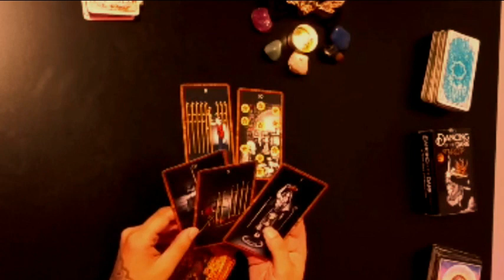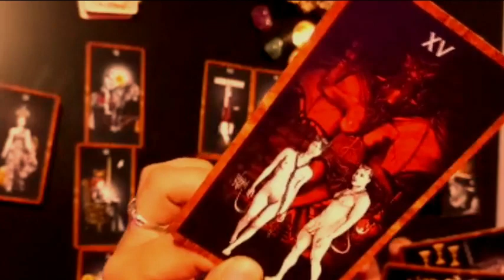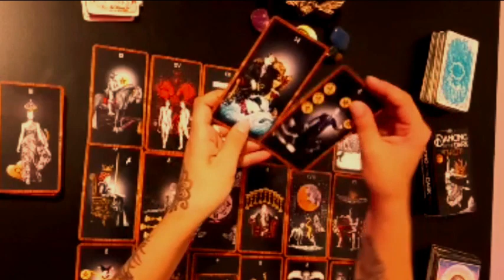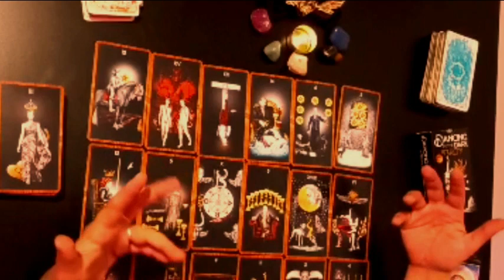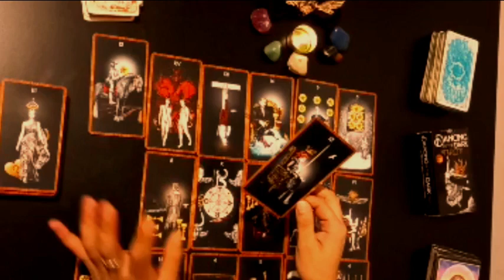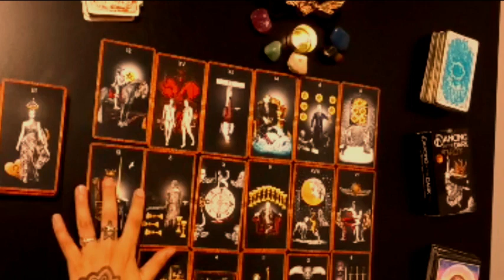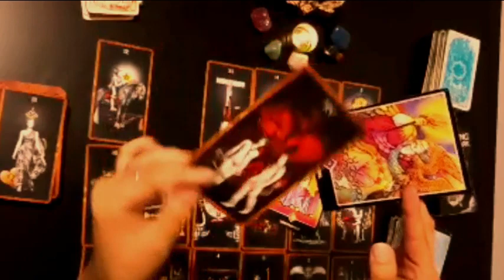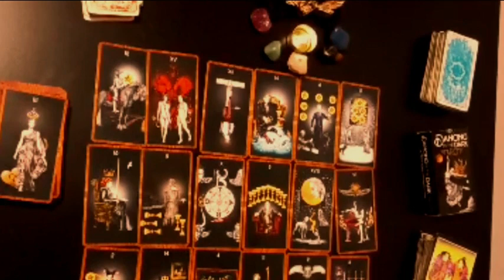🔥 ESCORPIO 😯⚡ROMPERAS CADENAS! Y LLEGA ALGUIEN! MIRA QUIEN! 🔥